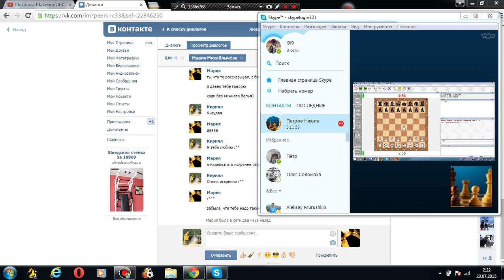Даем мат пешкой H. СМОТРЕТЬ ДО КОНЦА!